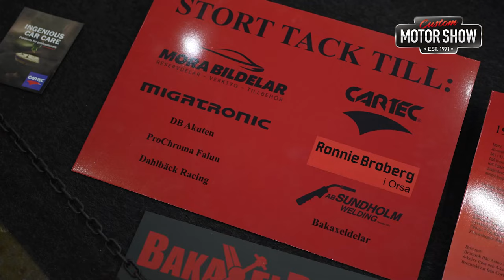Custom Motor Show 2024: David Gunnars Chevrolet Corvair -62 med Audi RS 6-drivlina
David Gunnars täckte av sitt senaste fantastiska bygge idag på Custom Motor Show, en Chevrolet Corvair -62 med Audi RS 6-drivlina. Det är inte hans första Audi-vässade veteranare - hans Chevrolet Biscayne -61 tog storslam på Custom Motor Show 2018. Se den i Hall D hela påskhelgen!